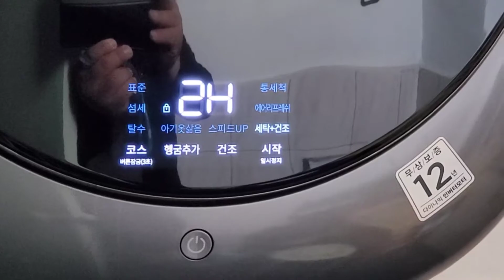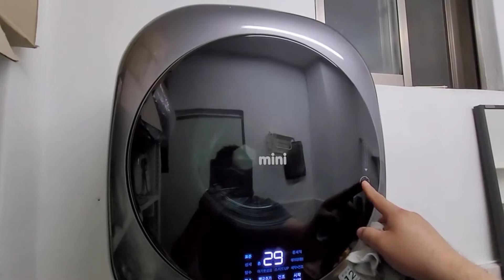사무실 아기 미니세탁기 +건조기 벽걸이 위니아(대우)전자 DWD-35MCRCR 사용법 작동 추천 애기옷 삶기 추천이유를 알겠다는..노가다 회사 탕비실 필수품~!!ㅎㅎ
왜 좋은지? 설치법 시간 분해 조립법 수도연결 부착방법 해체